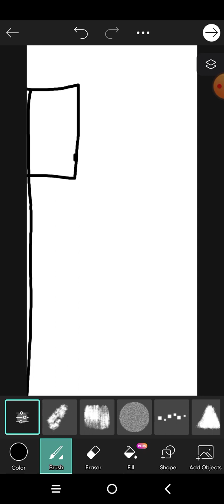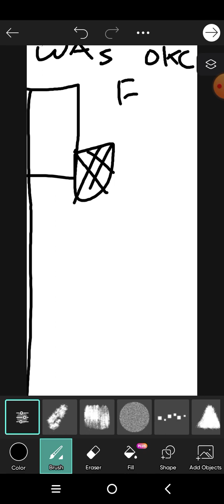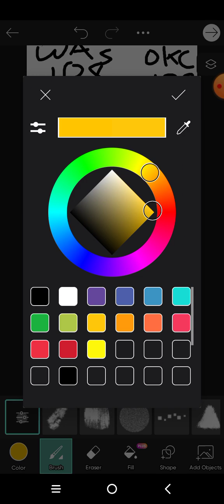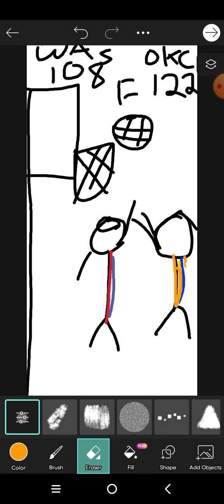A disgusting loss to the Thunder.